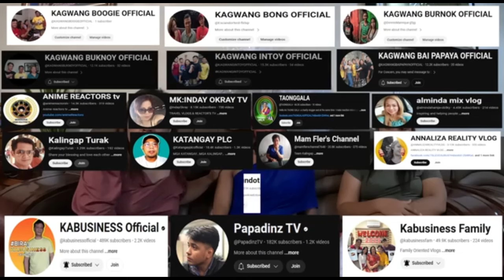BAKIT AYAW AYAW NYO TALAGA TIGILAN SI KA BUSINESS??? (reaction)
BAKIT

 AYAW NYO TALAGA TIGILAN SI KA BUSINESS??? (reaction)